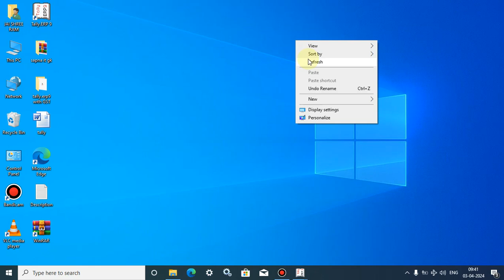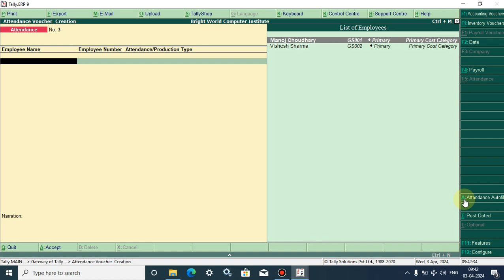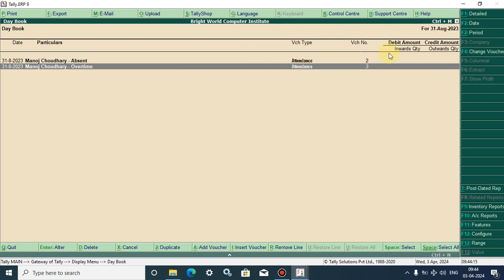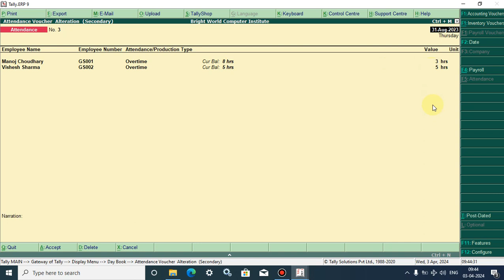Create Overtime Attandance for Payroll-57 in tally.erp || Hindi || Part-184 👌👌👌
1. playlist all youtube channel videos :-